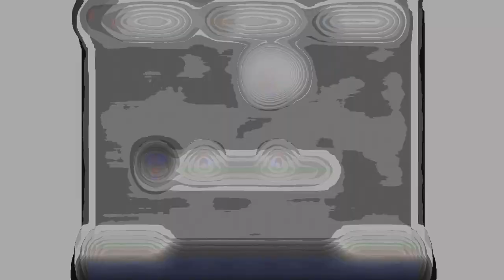Let's Play Retro NES Balloon Fight Nintendo - Desolate_9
Check out the new video from the Let's Play retro Series by Desolate_9. This video focuses on the mayhem of Balloon Fight! An arcade-style game which features one or two players, and endless levels of balloon popping fun!